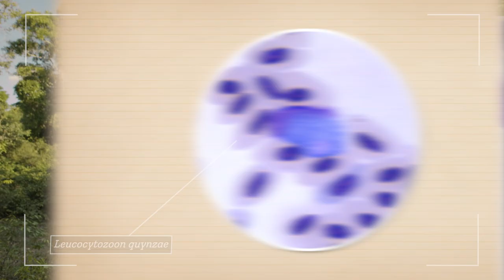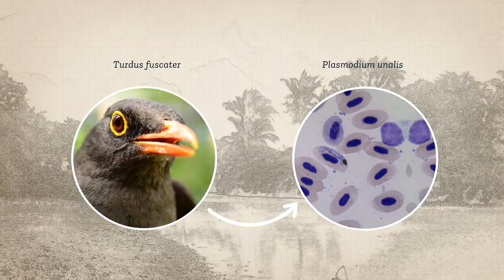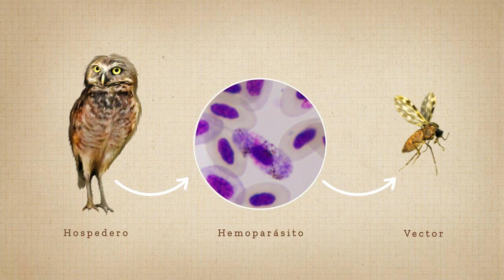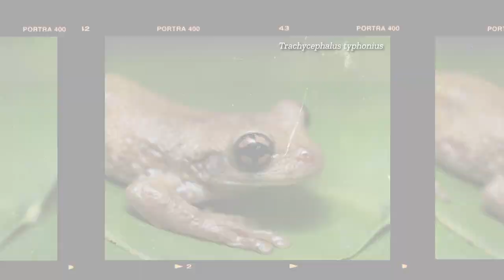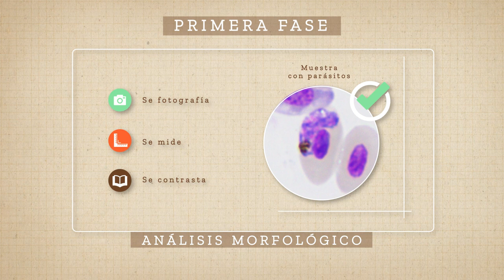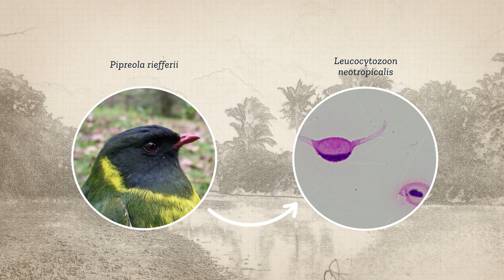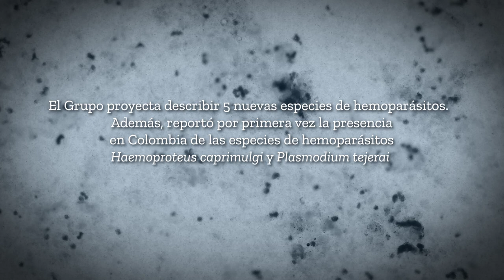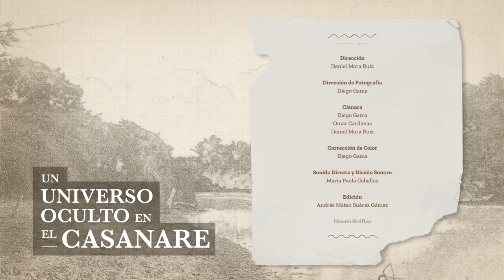Un Universo Oculto en el Casanare